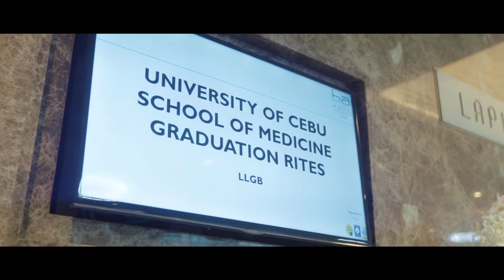UC MED Graduation Rites Video Highlights